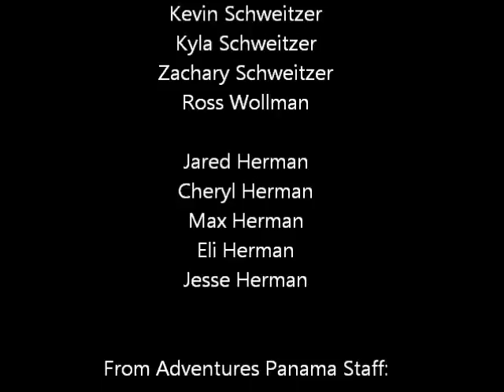2016-12-30 Rio Grande River Rafting 11 pax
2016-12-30 Rio Grande 11 pax